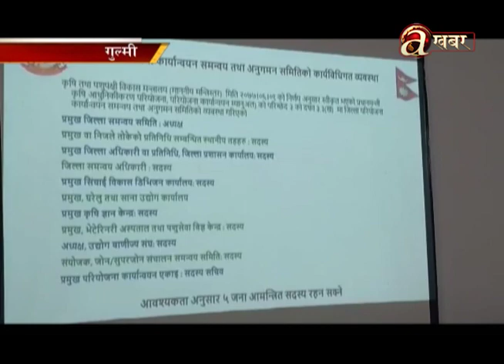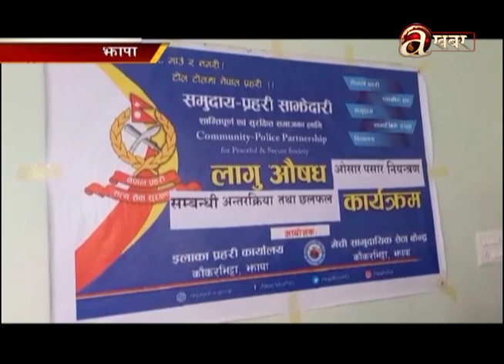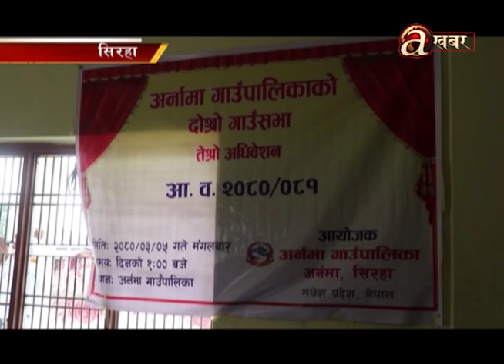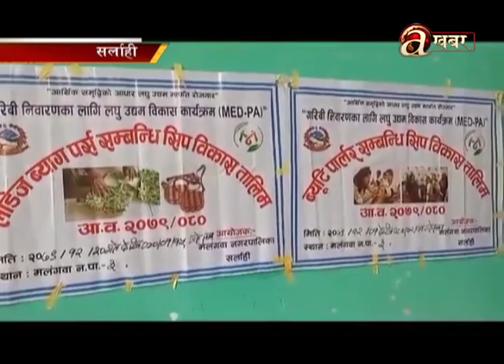Avenues @ Desh Ma Aaja - 21.06.'23